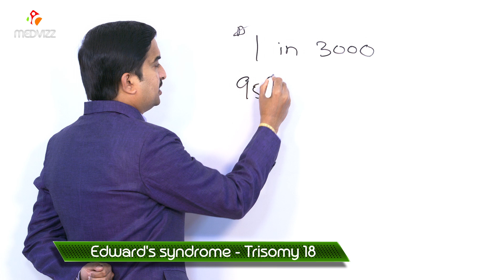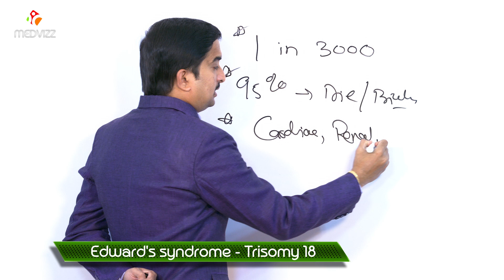Edwards syndrome - Trisomy 18 ( Usmle quick review )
Edwards syndrome, also known as trisomy 18, is a genetic disorder caused by the presence of all, or part of a third copy of chromosome 18. Many parts of the body are affected. Babies are often born small and have heart defects. Other features include a small head, small jaw, clenched fists with overlapping fingers, and severe intellectual disability

Children born with Edwards syndrome may have some or all of these characteristics: kidney malformations, structural heart defects at birth (i.e., ventricular septal defect, atrial septal defect, patent ductus arteriosus), intestines protruding outside the body (omphalocele), esophageal atresia, intellectual disability, developmental delays, growth deficiency, feeding difficulties, breathing difficulties, and arthrogryposis (a muscle disorder that causes multiple joint contractures at birth